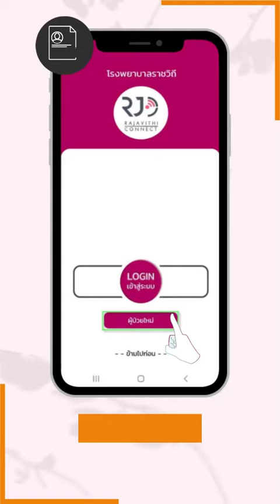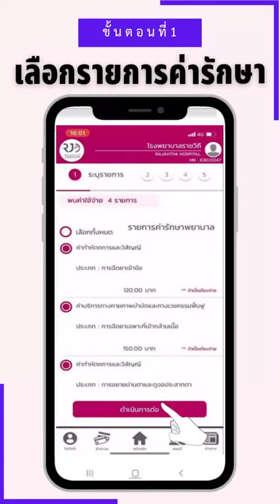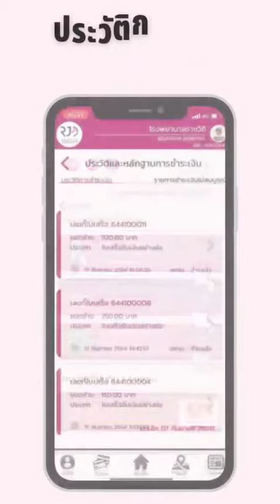ขั้นตอนการขอใช้บริการและวิธีการใช้งาน Application RJ Connect (2)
Download Application ได้ทาง